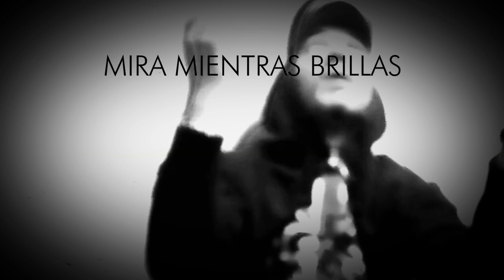KDM - Mira Mientras Brillas [CAFIALAMAFIAPROD][KDMHIPHOP] |"Memory Lane"|By Scarface Martin Beats